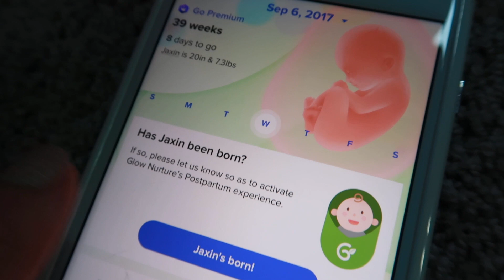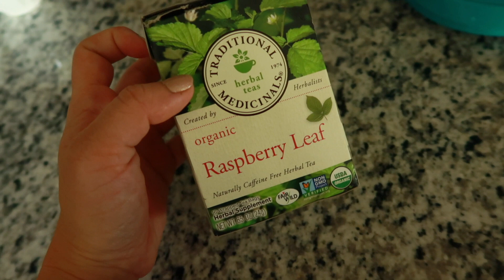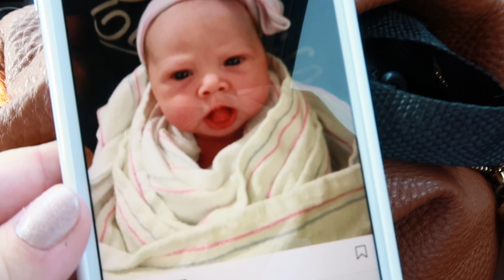39 WEEKS PREGNANT | Measuring Wrong?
Why do they even do that silly belly measurement this far along into pregnancy? It seems pointless if baby has dropped.

- "BSKYLVFT" for $ off
- "BSKY20" for $ off
Phoenix In-Person Training: Mint Body, Arcadia
♡ INSTAGRAM(S): BSKYFITNESS + briannatraynor
♡ TWITTER(S): BSKYFITNESS + brianna_traynor